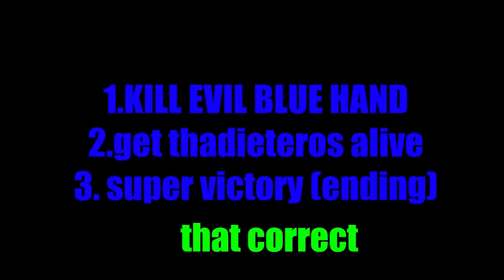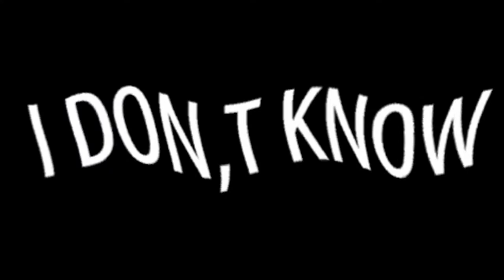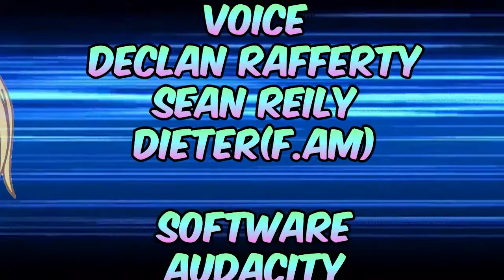2022 Jambom Best Of Compilation EPISODE ONE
DISCLAIM
GACHA LIFE IS MADE BY LUNIME
AND QUIZ ZONE BELONG TO RTE